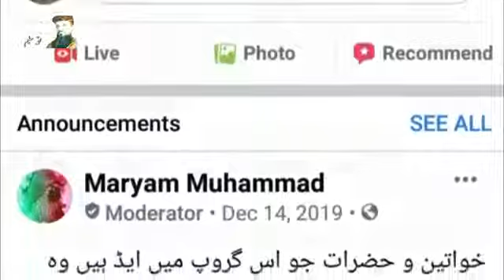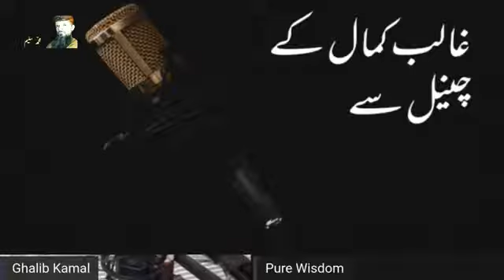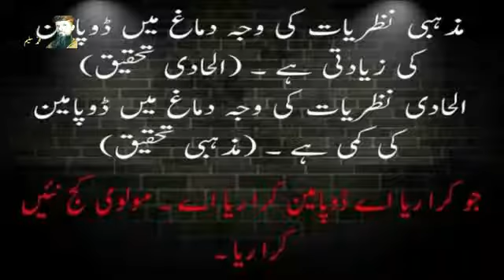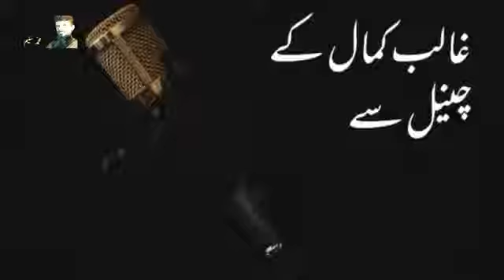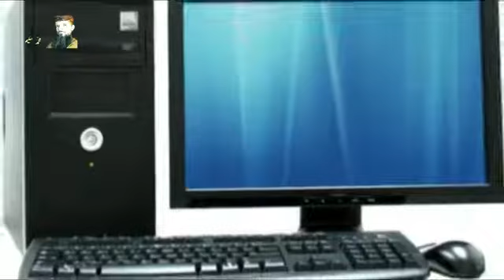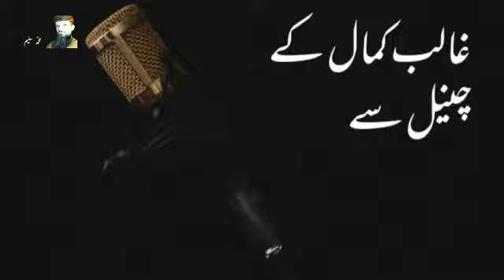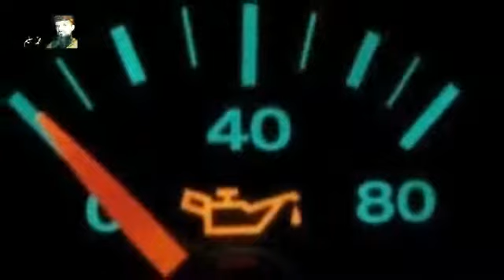PART 1 REPLY TO Atheist Ghalib Kamal ki bongian _ Mohammad Saleem Writer